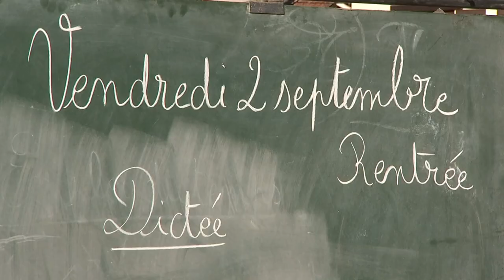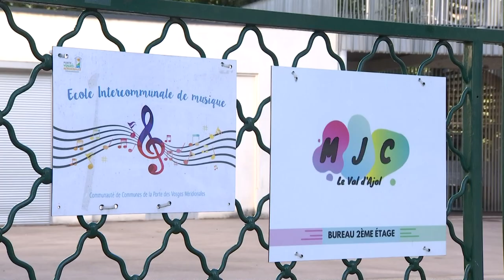Une rentrée particulière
Ils n’étaient qu’une quinzaine, ce vendredi matin vers 8 heures, dans le bus qui devait les mener à Plombières pour la rentrée, décalée d’une journée. Pendant ce temps, la grande majorité des élèves du Val d’Ajol suivaient symboliquement des cours improvisés en plein air devant leur collège, officiellement fermé pour des raisons de sécurité.